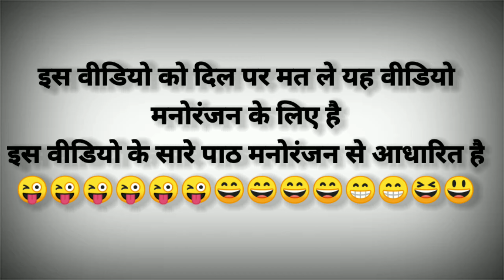3 idiots full funny crazy virus v/s 3 idiots#30_second_whatsapp_status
दिल पर मत ले यह सिर्फ मनोरंजन के लिए है
हमारा उद्देश्य  किसी की भावनाओं को ठेस पहुंचाना
नहीं है🙏🙏🙏🙏🙏🙏👍🙏🙏🙏🙏

deos🤣😂 satyarox satyarox494 realfools funny funnyvideo ￼

cartoon
comedy
shorts
comedy video
tange tange
funny video
short video
funny videos
mani meraj comedy
suraj comedy
suraj rox comedy
tenge tenge
tenge
lenge lenge
denge denge
tiktok video
funny shorts
कॉमेडी
satya rox
satya rox official
satya rox comedy
Comedy cover
By Nilesh soni
Nilesh soni
papa bol papa
papa bol
exam khatm
exam khatm baat khatm
cat cutting
papad bol papad
jay shani maharaj
exam khatm ho gai re
mamu seb khaega
mamu kela khaega
kela khaega
mama kela khaya
mamu sev khaega
mama kela khaega
jab ham budhe honge hath pair jude honge
ola gu kha le kha le tu song
video banane wala comedy
bhai mere paise kab dega tu
ola tu kha le kha le tu wala song
baat karna hai to karo varna gu kha ke maro
dosti ke bina rah lenge
ola gu kha le kha le
ola gu kha le kha le tu vah wala song
ola gu kha le kha le tu yah wala song
takala ko english mein kya kahate hain
naam kya hai kiska
tera naam kya hai kiska
bhai tum bihari ho
exam khatm ho gaye re
amiron ka dance aur hamara dance
papa bol mujhe bol papa
papa bol mujhe papa bol
pankha chale to hawa deta hai
kya hai sachin mein
papa bol mujhe
ola gu kha le kha le tu
sourabh bhai ka video
exam khatm ho gaya re
papa bol mujhe papa
bhai mere paise kab dega
pankha chalta hai to hawa deta hai
tiktok videos
new video
short video
funny tik tok videos
tiktok viral
trending video
tiktok star
prank video
new tiktoks
tiktok talent
funny tiktoks
comedy video
comedy funny
comedy videos
tiktok comedy videos
tiktok video
tiktok comedy
new comedy videos
funny comedy
tiktok videos
funny comedy videos
new comedy
new funny comedy videos
realfools
the comedy Kingdom
comedy tiktok
suraj rox